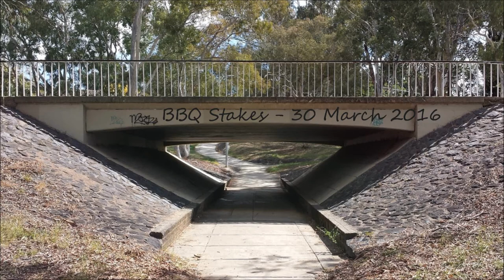BBQ Stakes Handicap Run 30 March 2016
The Wednesday lunchtime (12.15ish PM) BBQ Stakes Handicap run held on 30 March 2016 in time lapse, just before the finish line at Woden, ACT, Australia.